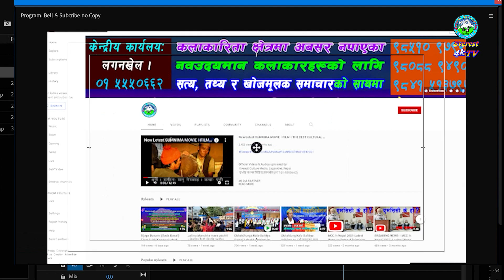रक्षा नेपालको प्रस्तुति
Breaking news
latest news
live news
news
news today
news live
today news
top news
todays news

nepali news
news24 nepal
main news
news report
business news
power news
sports news
fatafat news
nepali news update today
news nepali
today news
nepali news 24
news24 tv
nepali news aajako
news nepal

nepali news
today nepali news
today news
news nepali
news nepali live
news24 nepal
main news
business news
news report

nepal
kanchi
nepali serial
new nepali movie
nepali comedy
palam
limbu song
limbu palam